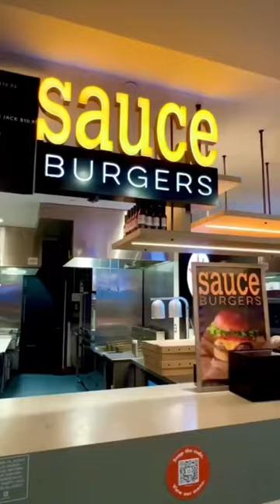Hub Hall Boston: One Minute Review!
Hub Hall is an upscale food hall in an excellent location - right next door to Boston Garden arena and the North Station subway stop.

There are tons of food and drink options here - sure to have something for any palate...but the prices are higher than they should be imo. I tried the BEC burger (bacon, egg, cheese) at Sauce Burger. It had a good flavor, but no sauce so was very dry - go figure lol!

I finished my visit with a peanut butter cannoli from famous Mike's Pastry. It was massive and not my fave flavor - next time I'd go for Lemon or Strawberry I think!